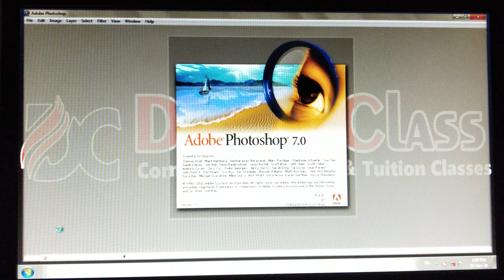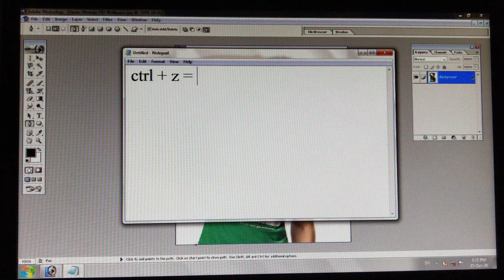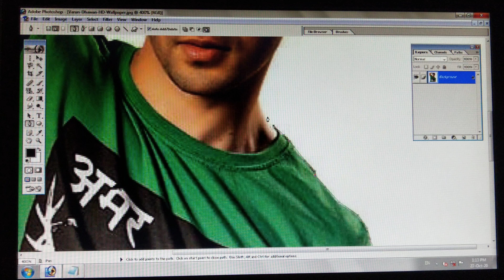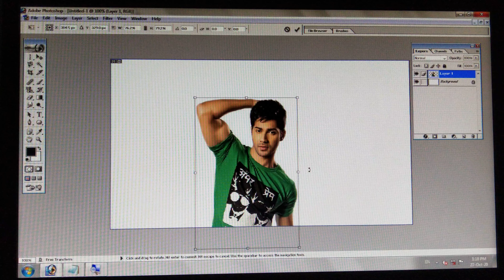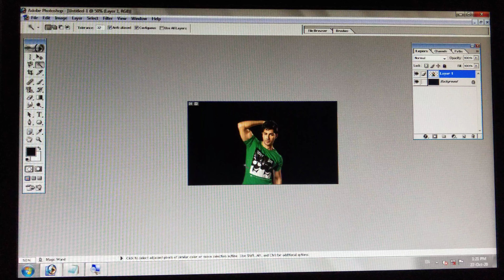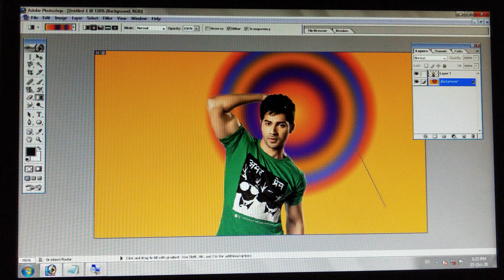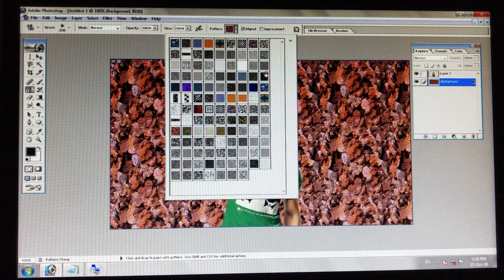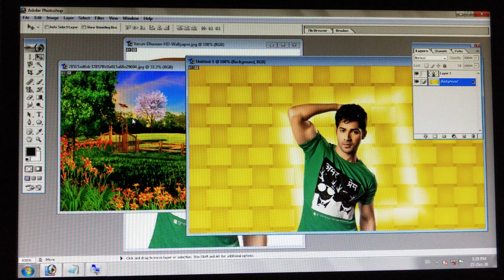Photoshop me Background ki effect kese set kare? || Photo editing me Effect Kese Set Kare?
Photoshop me Background ki effect kese set kare?
Photo editing me Effect Kese Set Kare?

Dream Class is a leading Institute in the Field of engineering Software Training, Website-Development,Studies,Job Placement & many more diversified Sectors. We are working in this field Since 2013. we are master in training of basic and advance training of Computer-IT software for Office jobs. Our Well-trained faculty and their assistance will help to achieve your dream.

- C, C++
- Python
- Java
- Hibernate
- Android
- .Net
Diploma Courses
Degree Courses
Engineering Courses